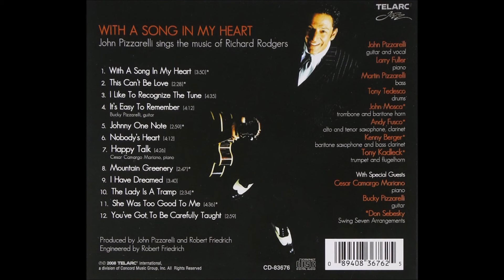John Pizzarelli - She Was Too Good to Me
Lyrics: Lorenz Hart
Year: 1955
Original: Shannon Bolin
Released:With a Song in My Heart (2008)